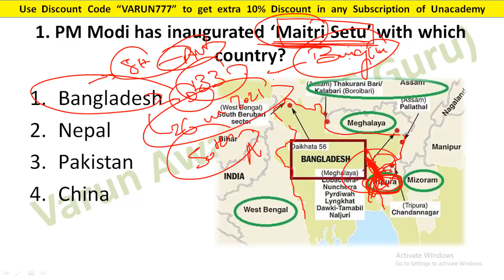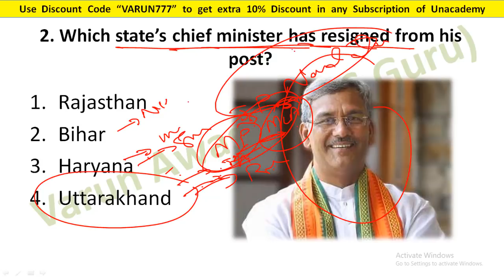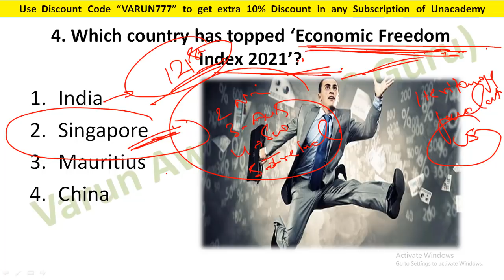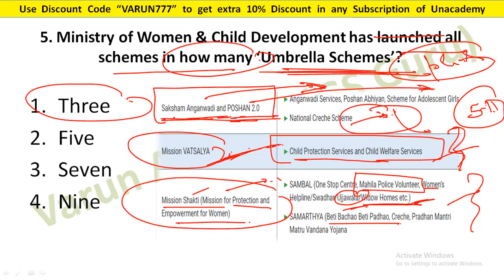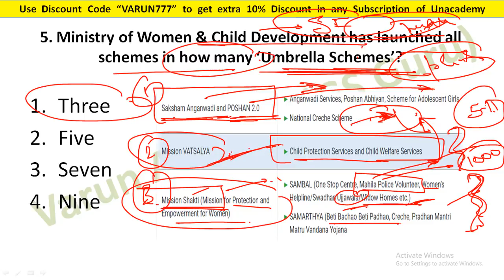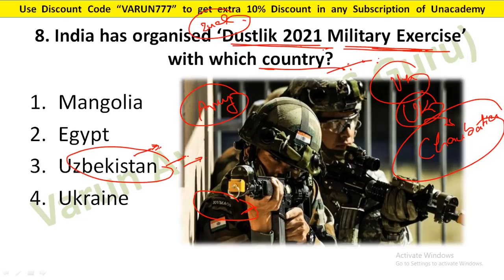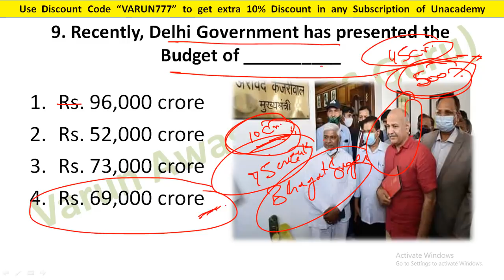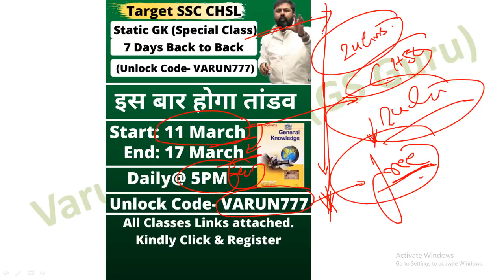10 MARCH 2021 CURRENT AFFAIRS | Daily Current Affairs Jackpot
LUCENT STATIC GK 7 DAYS BACK TO BACK (UNLOCK CODE- VARUN777)
11 March-17 March (Daily@5PM)

2020 पिछले एक साल के सभी Important करंट अफेयर्स मैराथन - RRB NTPC, DELHI POLICE, SSC, IBPS, DRDO, CDS: